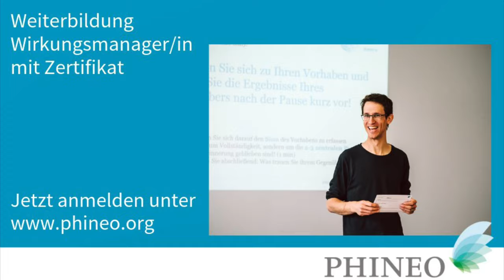Frag PHINEO: Was bringt Wirkungsorientierung? (II)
Der zweite Teil unserer kleinen Web-Serie zur Weiterbildung "Wirkungsmanager/in mit Zertifikat".

Im zweiten Teil verrät Trainer Falk sein schönstes Feedback, seine Wunderwaffe gegen Wirkungskritik und beantwortet die entscheidende Frage: Wirkt das eigentlich?